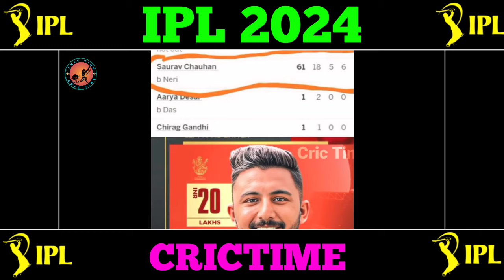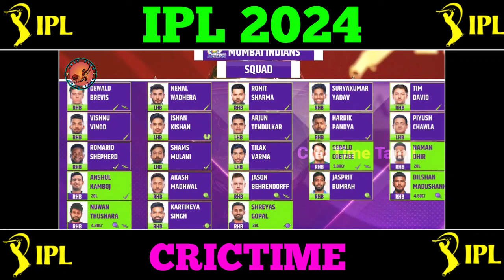🔴LIVE : RCB-ன் புதிய முரட்டடி மன்னன்🤩| Impact Player-ஆக களமிறங்கும் Saurav Chauhan💥| CricTime Tamil